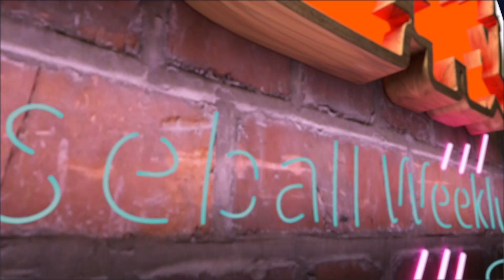「我不是歌手」再度盛大登場 中信兄弟球星賽後獻唱 - 20230903【凱基證券棒球週報】預告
第十屆「我不是歌手」開唱，今年由 吳俊偉、張仁瑋 和 鄭浩均 登場演出，看看他們在上場前做了哪些準備，以及唱完之後對自己的表現有什麼看法吧！

凱基證券 提供財富管理、經紀、投資銀行、債券與資產管理等全方位投資理財服務